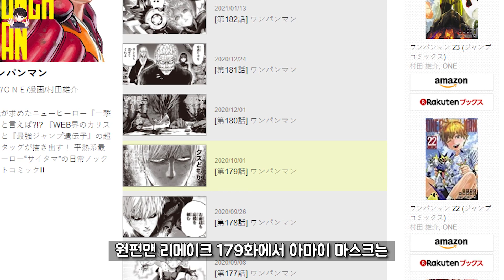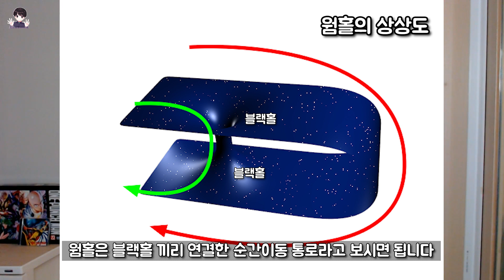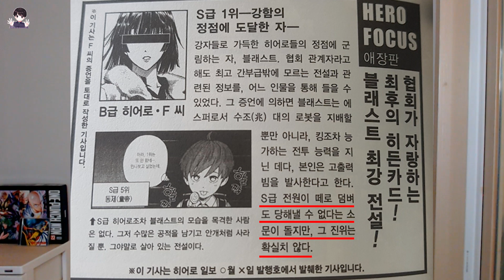[원펀맨] 최신화에서 공개된 블래스트의 강함, 능력 정리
안녕하세요~ 시아민 입니다!
이번 영상은 원펀맨 리메이크 최신화에서 공개된 블래스트의 강함과 능력을 정리해 보았습니다!
항상 영상 봐주셔서 감사드리며 행복한 하루 보내세요.